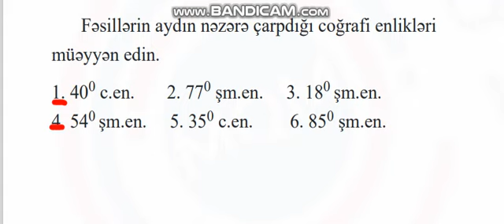SUAL-27. 27.10.2024 tarixli sınaq imtahanının X sinif Coğrafiya fənnindən izahı